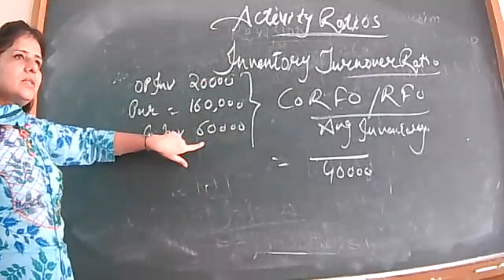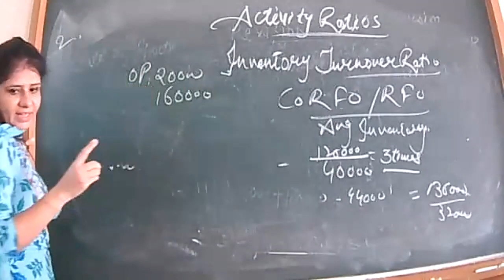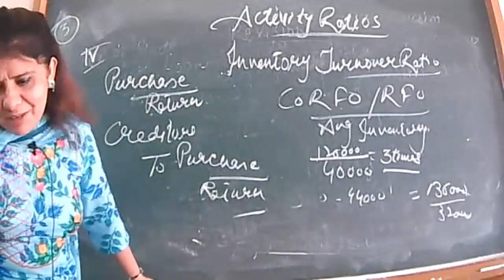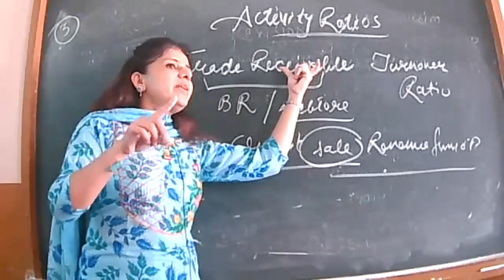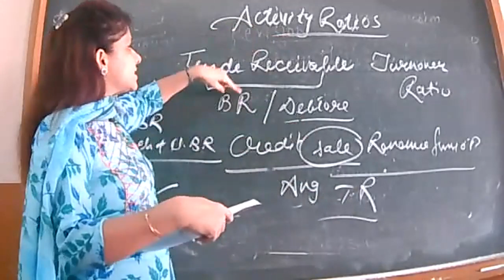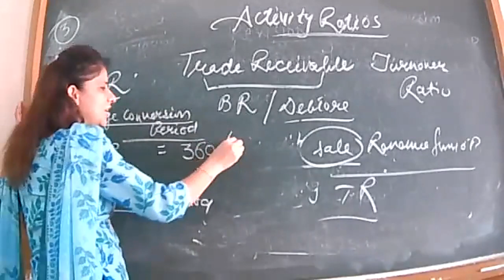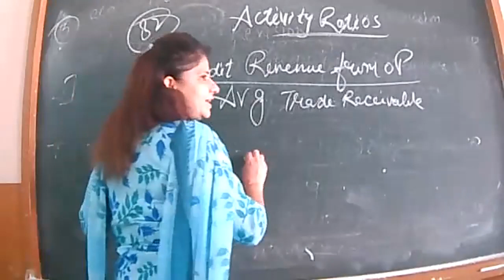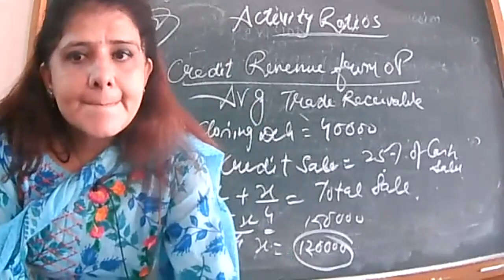26-8-21 ACCOUNTANCY XII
ACTIVITY RATIOS